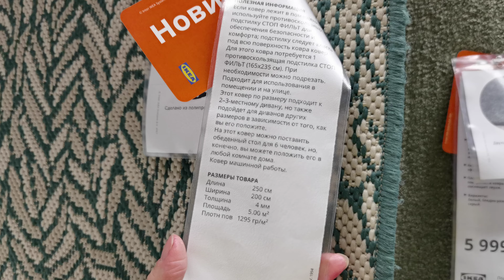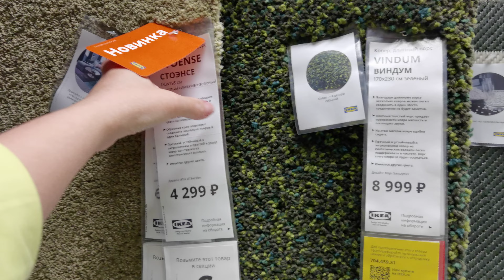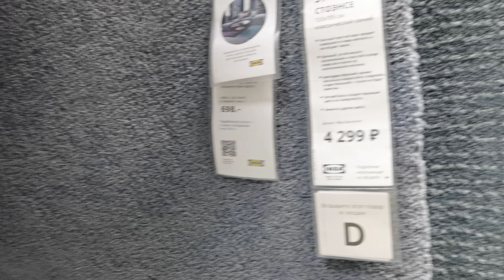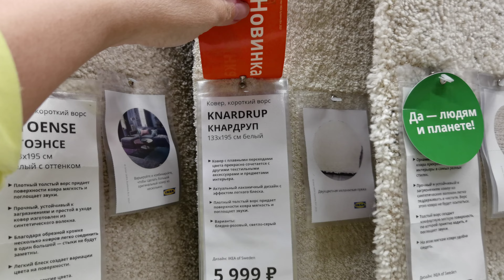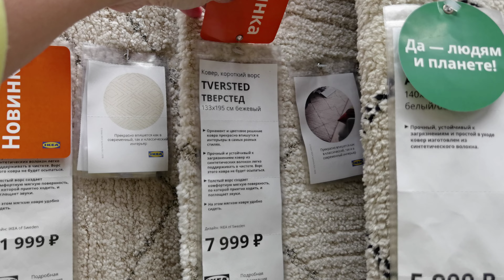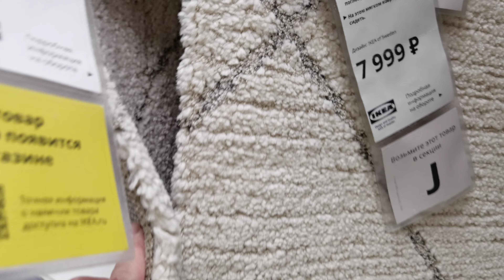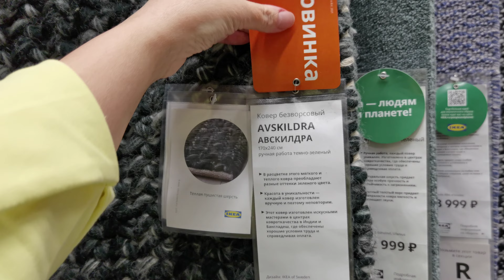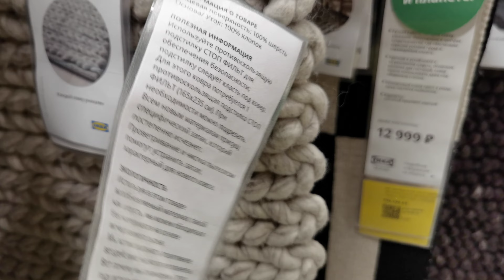Икеа НОВИНКИ ковры